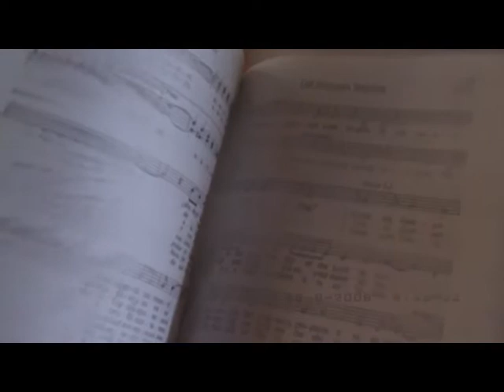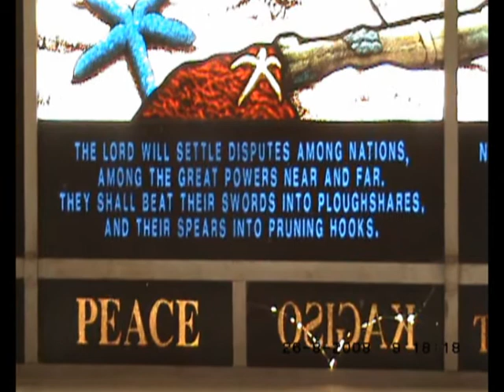Grace Like Rain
I made this Film for a film clip project at school. It's a re-mix of the old hymn Amazing Grace, called Grace like Rain by Todd Agnew. It reflects love of religion, God and faith.